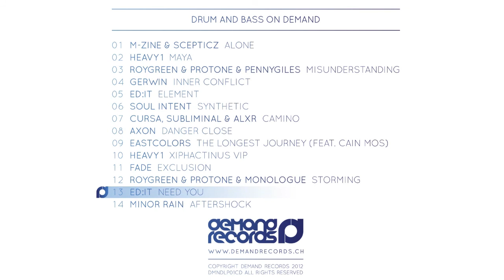Ed:it - Need You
"Need You" the second outing of "Ed:it" on "Drum & Bass on Demand" is another wicked piece of music. The 1 minute and 5 seconds long eerie/oriental intro turns into totally unexpected twisted rollout. "Need You" just drops like a fury and  what we think, is a perfect intro/outro track.